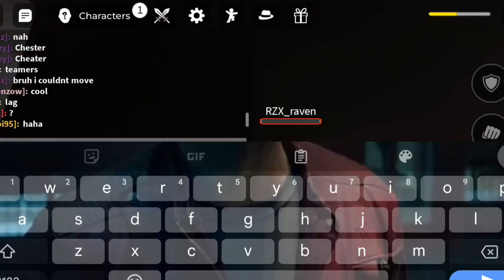I'VE BEATEN A HACKER IN THE STRONGEST BATTLEGROUNDS!